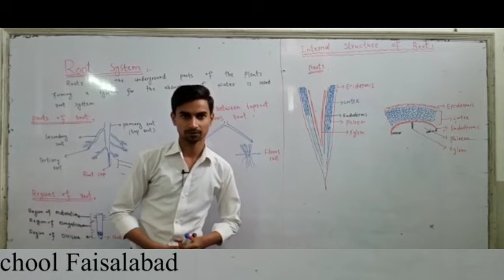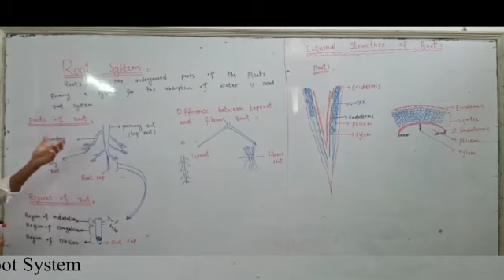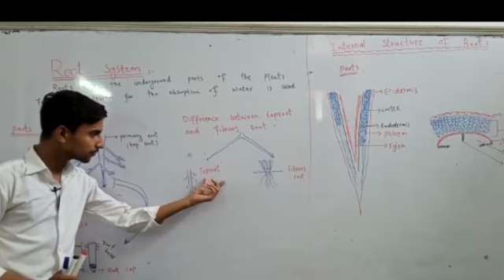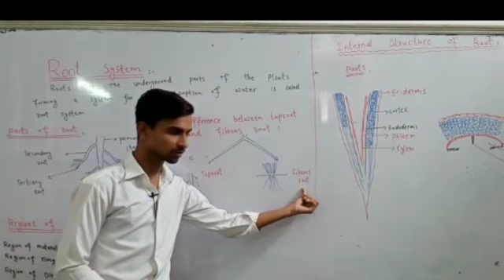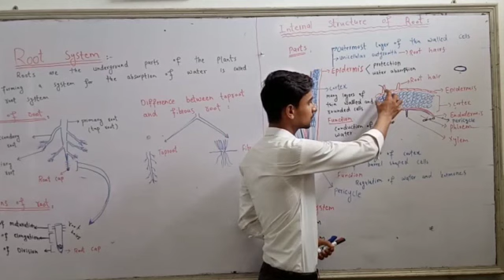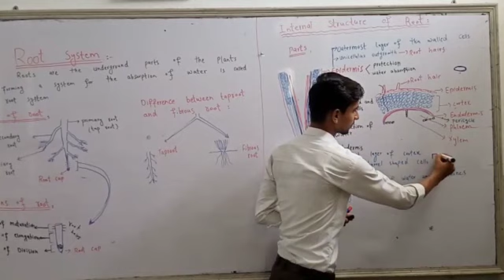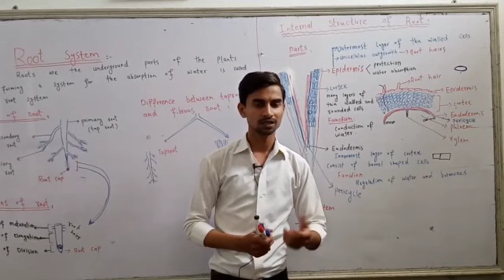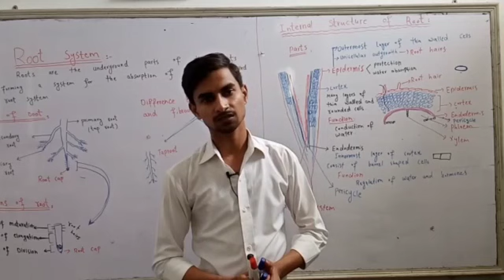Root system. 7 class Teacher Abdul Rehman#science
Root Systems

You may have seen plants and trees with leaves, flowers, and fruits, but have you ever wondered what lies beneath the ground? Well, it's the root system that plays a vital role in supporting and nourishing plants.

Roots are like the hidden heroes of the plant world. They anchor the plants firmly in the soil, helping them stand tall and strong. But that's not all! Roots also absorb water and nutrients from the soil, which the plants need to grow and thrive.

Roots come in different shapes, sizes, and patterns. Let's explore some common types of root systems.

The primary functions of a root system are:

Anchorage: Roots anchor the plant securely in the ground, providing stability and preventing it from toppling over. This is especially important for tall plants or those growing in windy areas.

Absorption of water and nutrients: Roots have specialized structures called root hairs that increase their surface area, allowing them to absorb water and dissolved minerals from the soil. These nutrients are essential for the plant's growth and development.

Storage: Some plants store excess nutrients, such as carbohydrates, in their roots. These reserves can be utilized during periods of high energy demand, such as flowering, fruiting, or when the plant faces adverse conditions.

Transport: Root systems facilitate the transport of water and nutrients from the soil to the rest of the plant. The vascular tissue in roots, called xylem and phloem, allows for the upward movement of water and the downward movement of sugars and other organic compounds.

Root systems can be categorized into two main types: taproots and fibrous roots.

Taproot system: In this type, a primary root, known as the taproot, develops directly from the seed. The taproot grows vertically into the soil, while smaller lateral roots, called secondary roots, branch off from it. Taproot systems are common in dicotyledonous plants (plants with two seed leaves), such as carrots, radishes, and trees like oaks.

Fibrous root system: In a fibrous root system, there is no dominant main root. Instead, numerous small roots of similar size branch out horizontally from the base of the stem. These roots form a dense network that spreads out in the upper layers of soil. Fibrous root systems are characteristic of monocotyledonous plants (plants with one seed leaf), including grasses, wheat, and lilies.

root systems not only help plants, but they also have a positive impact on the environment. They prevent soil erosion by holding the soil together, and they contribute to the formation of healthy soil by adding organic matter as they grow and decay.